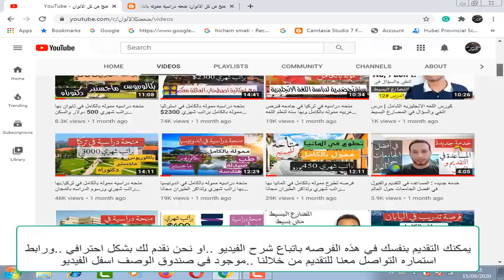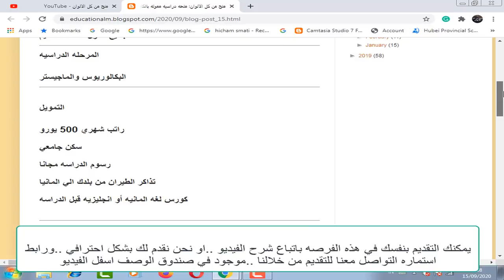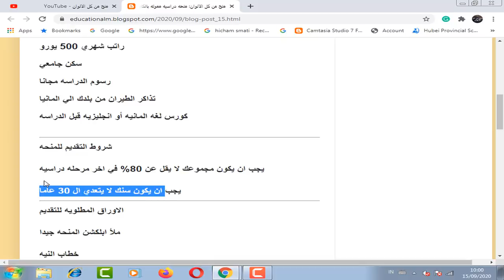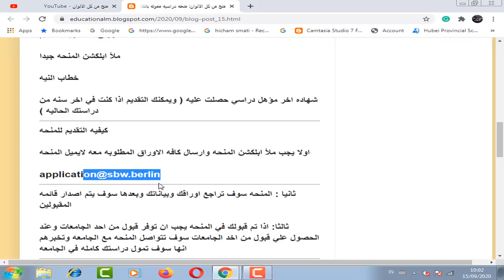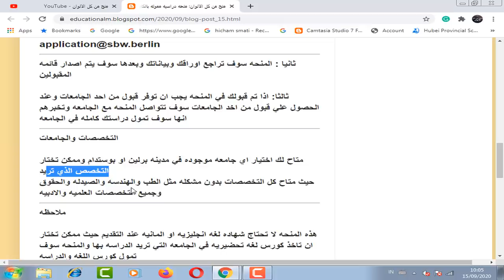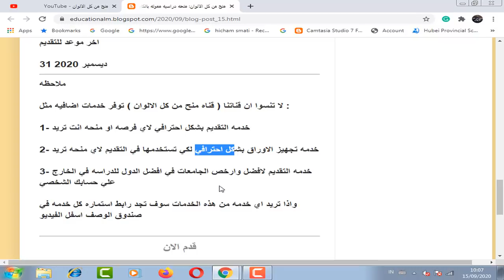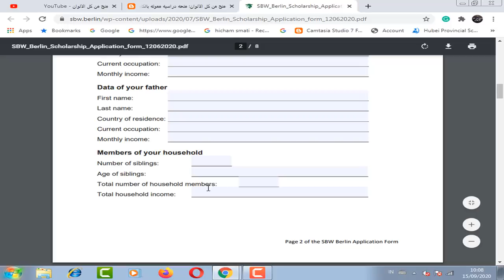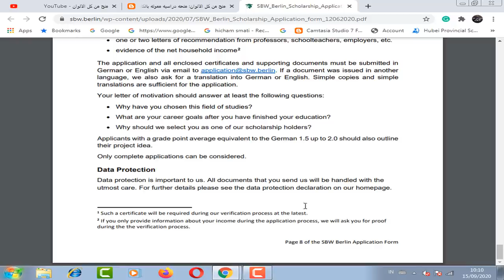منحه دراسيه في المانيا مموله بالكامل .براتب شهري 500 يورو ومتاحه للبكالوريوس والماجيستير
منحه دراسيه في المانيا مموله بالكامل براتب شهري 500 يورو و سكن جامعي  و رسوم الدراسه مجانا وتذاكر الطيران من بلدك الي المانيا  وبها كورس لغه المانيه أو انجليزيه قبل الدراسه و هذه المنحه متاحه لمعظم المراحل الدراسيه من  البكالوريوس والماجستير  ومتاح بها كل التخصصات من تخصصات علميه مثل الطلب والهندسه  والتخصصات الادبية ولا تحتاج اي شهاده لغه عند التقديم